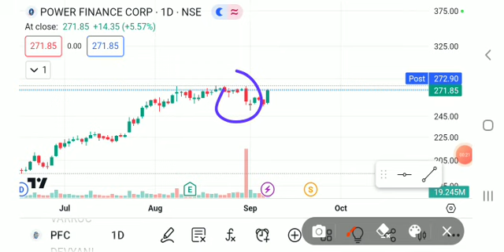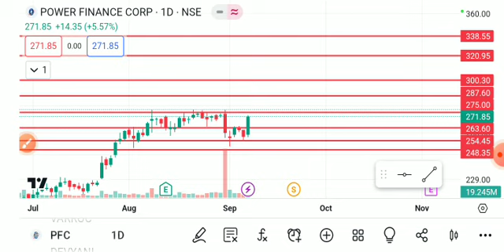PFC SHARE LATEST NEWS TODAY,PFC SHARE TARGET,PFC SHARE ANALYSIS,PFC SHARE NEWS,PFC SHAR latest news